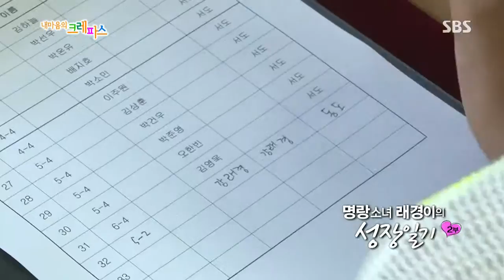내 마음의 크레파스 360회 #3(3)